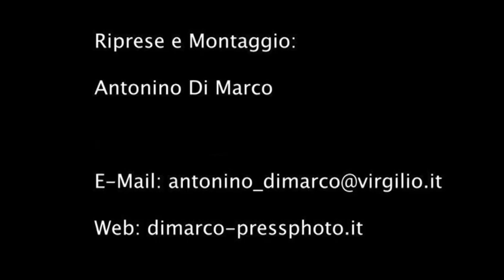Torino, frontale tra auto e bus in corso Casale: due morti e due feriti gravi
Drammatico incidente questa mattina a Torino, in corso Casale. Scontro frontale tra un'auto (una Lancia Ypsilon) e un bus della linea 61 Gtt: due ragazzi morti e due feriti gravi, tutti si trovavano a bordo della vettura. Lievemente contuso l'autista del mezzo pubblico.